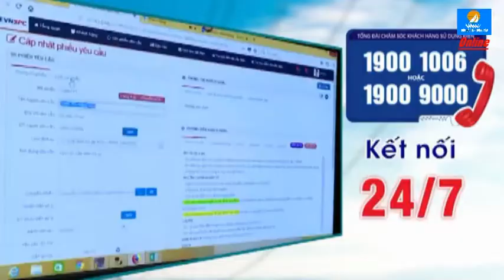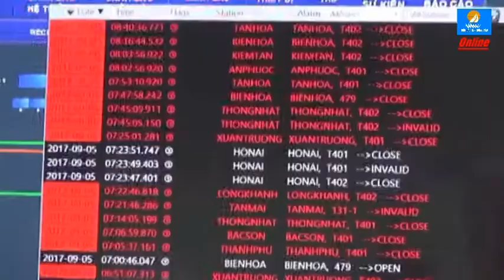VAN HOA DOANH NGHIEP DIEN LUC BRVT